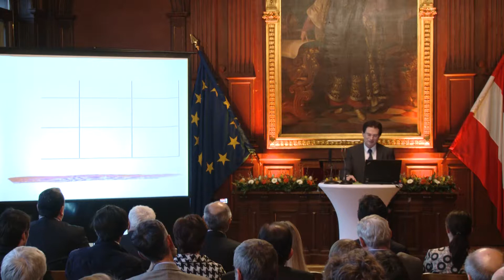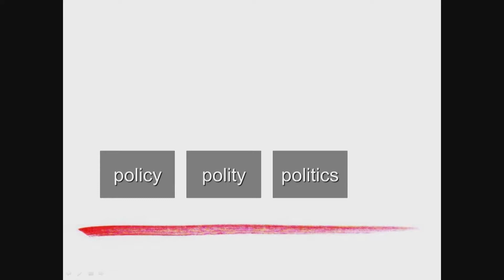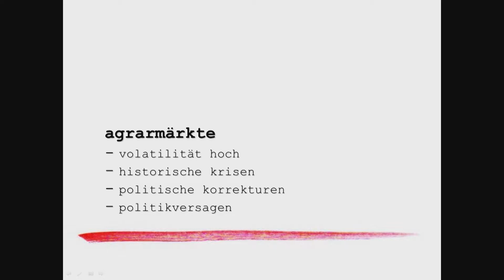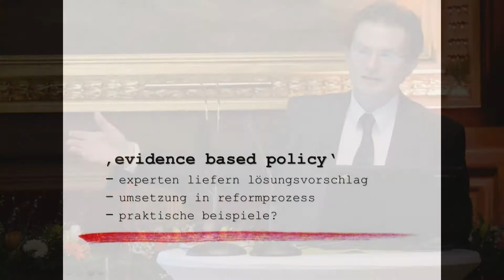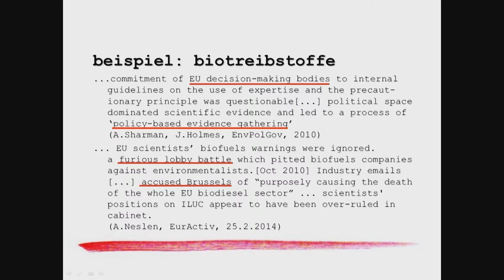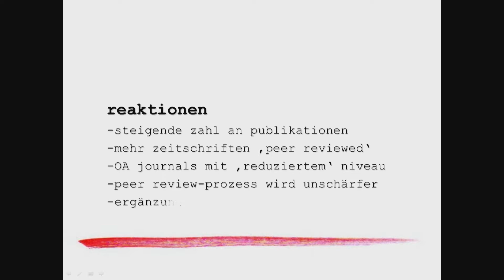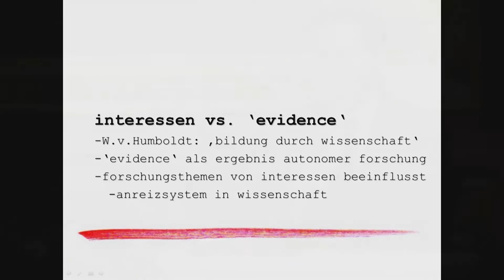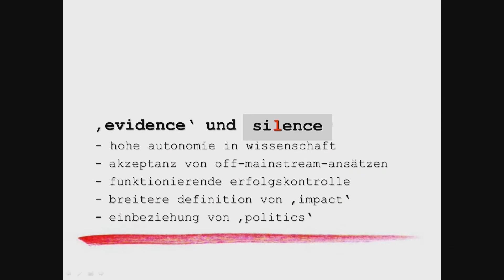GAP-Reformen - 'Evidence' versus Interessen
Abschiedsvorlesung von o.Univ.Prof. Dr. Markus F. Hofreither
Institut für nachhaltige Wirtschaftsentwicklung
Universität für Bodenkultur, Wien